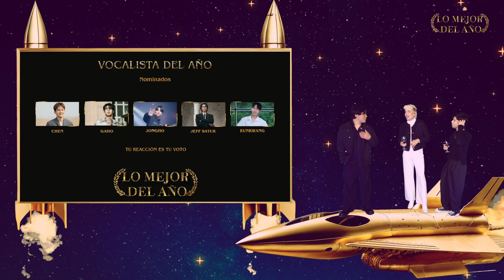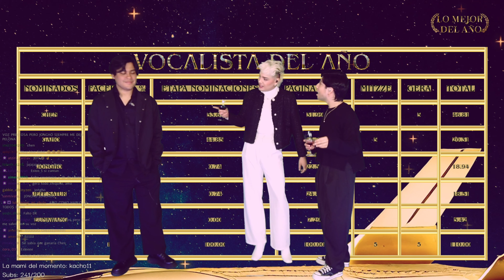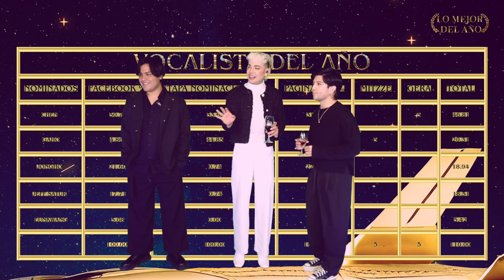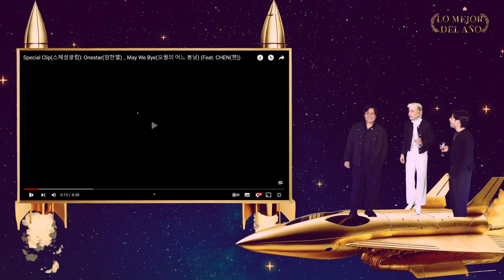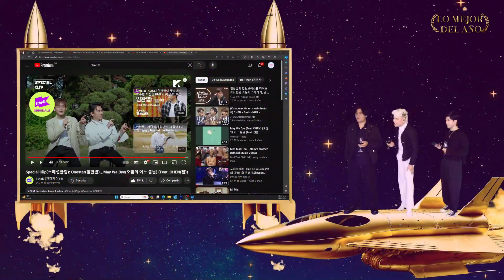May We Bye - Onestar ft. CHEN (Lo Mejor del Año) | Gera, Mittzze y Bran Reaccionan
No te pierdas las reacciones en vivo todos los jueves